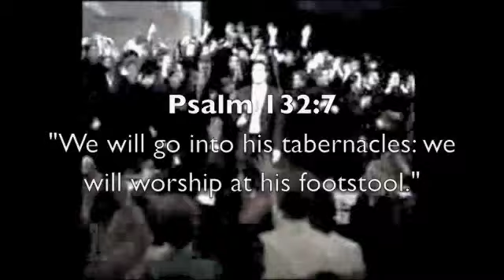Live To Worship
New Sermon Series From Pastor Rob McKee
Starting November 15th